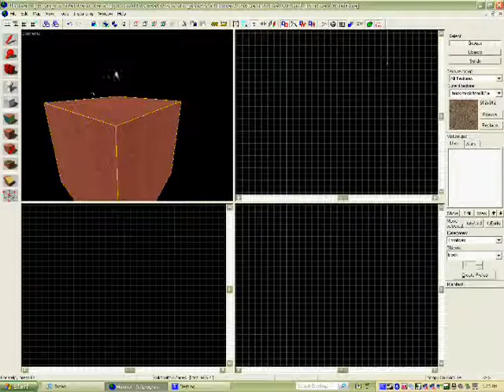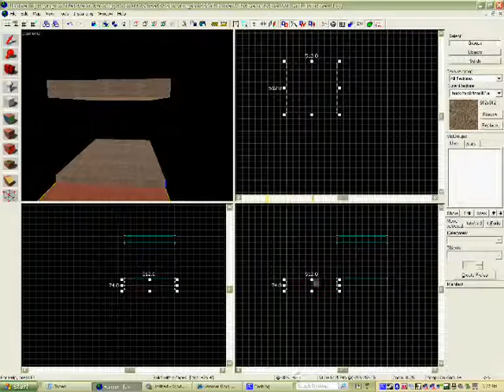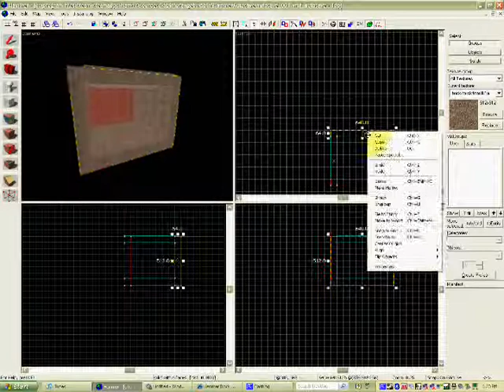Hammer Tutorial 2: Making Rooms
Read Description

1. For the beginners watching this I used a technique with the Z button in camera it's self-explanatory so i think you guys can figure it out.  ;)

2. For common knowledge remember that the the "Block Tool" 's creations are also know as brush's.

Dont forget to suggest ideas